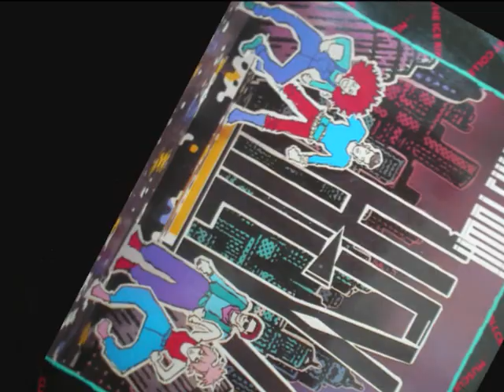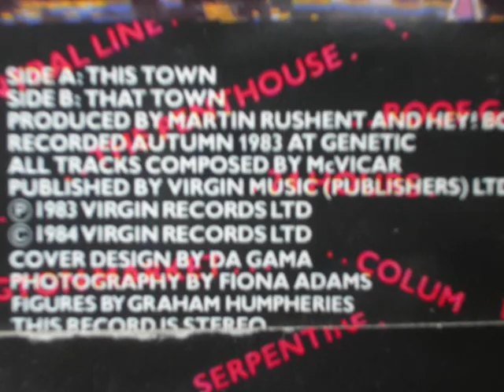Hey! Elastica - This Town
Single release from Edinburgh based band from 1984.